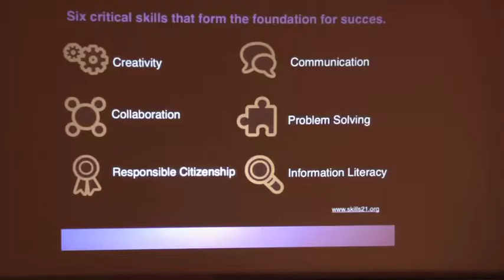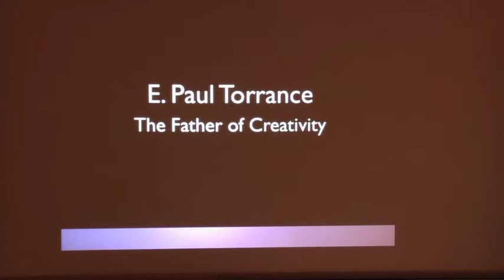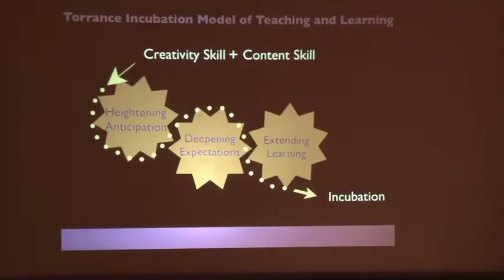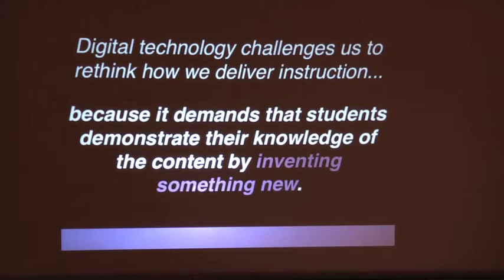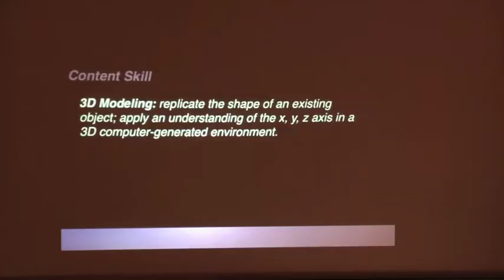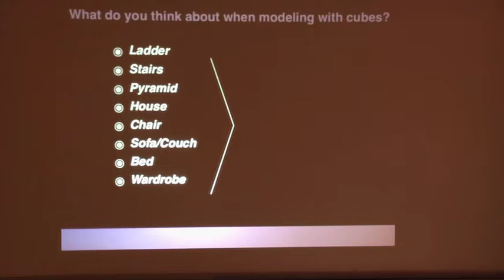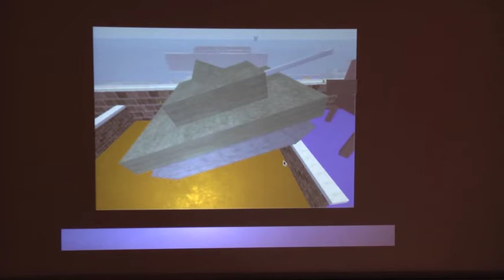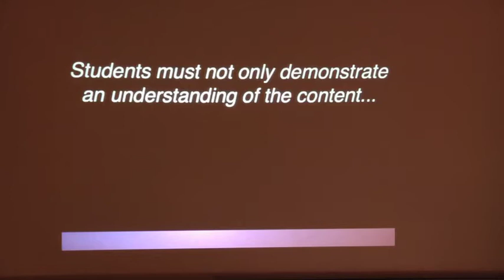Using Digital Media to Teach Creativity: Matthew Worwood at TEDxLitchfieldED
Matthew Worwood discusses the importance of teaching creativity in education.  He discusses a case study of a project "The 10 cube challenge" completed by high school students in a virtual world.  When students began to see others work, it raised the bar and created higher quality, more creative work.